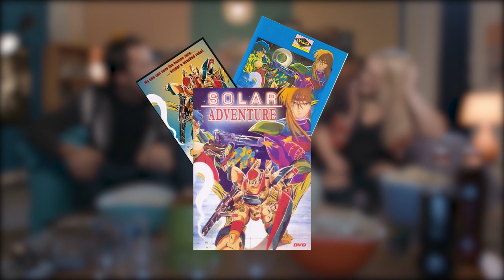SOIRÉE NANAR #1 (Julien Josselin, Natoo, Valentin Vincent & Lola Dubini)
Une soirée devant un mauvais film rigolo en compagnie de personnes agréables. C'est parti pour une soirée nanar !

Crédits :

Créée et réalisée par Julien Josselin

Avec :
Lola Dubini
Julien Josselin
Natoo
Valentin Vincent

Directeur artistique : Tarik Seddak
Directeur de Production : Jérémy Bidaud
Responsable de Production : Charlotte Thomas
Administrateurs de Production : Christophe Genre, Pierre Lorenzo
Chargé de Production : Maxime Pontois
Stagiaire de Production : Laury Yildirim, Alex Bassetti

1er Assistant Réalisateur : Julie Gobiet
Chef Opérateur : David Tabourier
1er Assistant OPV : Ugo Tsvetoukhine
Régisseur : Antoine Baril
Chef déco : Delphie Lequoy
Maquilleuse/Coiffeuse : Ophélie Veret

Chargée de Post-Production : Tara Galy-Nadal, Chloé Pischedda
Son / Mixage : Florent Simon
Montage : Eliott Doyle, Guillaume Dalibert
Étalonnage : Florian Jarry
Graphisme et Habillage : Antoine Behaeghel
Stagiaire Post-Production : Paola De Toledo, Alison Franco

Musique originale : Théo Bernard

Vignette : Alexandre Breton

Moyens techniques : Golden Moustache, Florent Simon

Everyday Smiles / David Tobin / Jeff Meegan
Jazz Club Bossa / Dave James

Remerciements :
Anis Rhali

©GM6 - GOLDEN MOUSTACHE / Février 2018